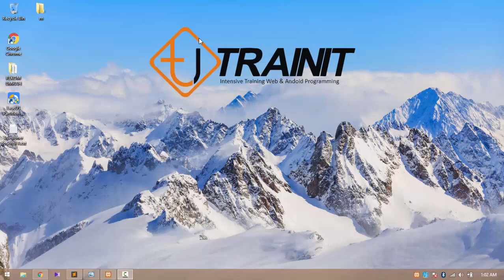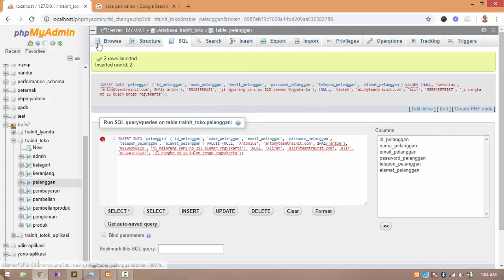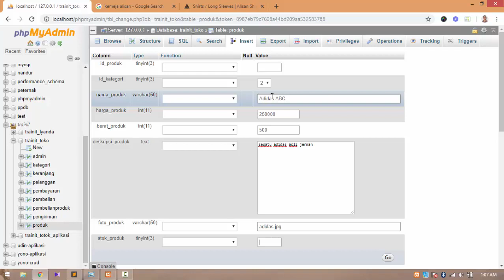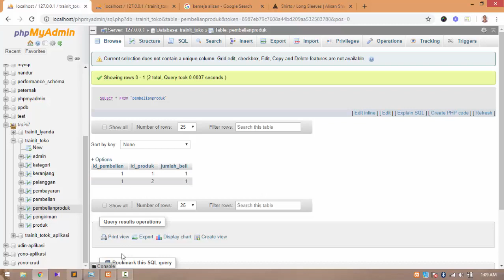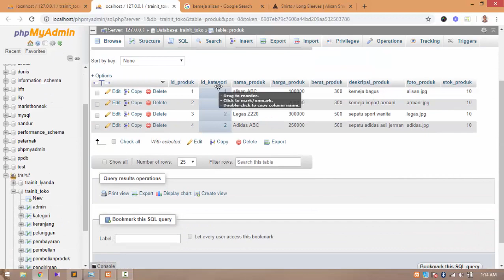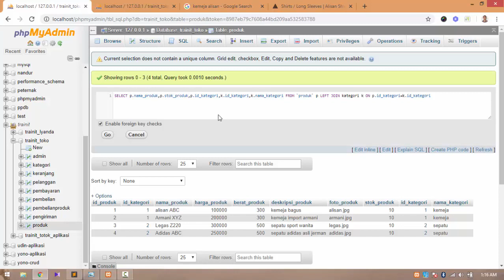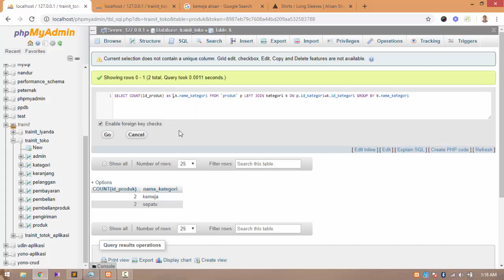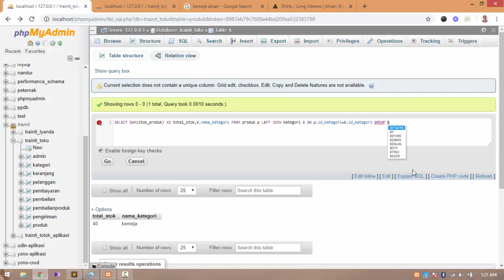6 isi data select dan join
Di video ini berisi pembahsan mengenai penambahan data ke dalam tabel (insert). Kemudian setelah kita memiliki beberapa data maka kita dapat melakukan operasi tampil data menggunakan perintah SQL.

Perintah SQL pada video kali ini berfokus pada perintah SELECT yang berfungsi untuk mengambil / menampilkan data. Selain itu ada juga perintah JOIN untuk penggabungan dengan tabel lain.

Silakan tonton video ini dengan fokus karena ada cukup banyak pembahasannya dan jika perlu putar ulang video ini agar anda semakin paham.

Video ini dipersembahkan oleh Trainit - Lembaga kursus web dan android programming, Yogyakarta.

bagi yang tinggal di Yogyakarta dan ingin belajar dengan materi lebih expert lagi, seputar web, android, belajar sambil garap tugas akhir, belajar untuk portofolio dan lainnya dapat menghubungi kontak WA kami 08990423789.

Video dibuat tanpa diedit, jadi secara manusiawi tidak mungkin salah.